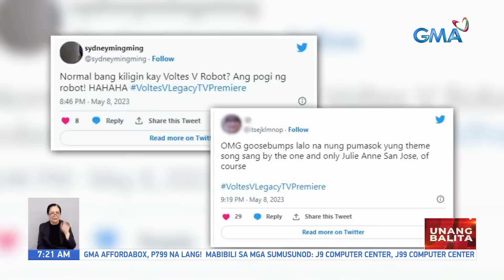Voltes V fans, sama-samang nag-volt in para sa pilot episode ng "Voltes V: Legacy" | UB